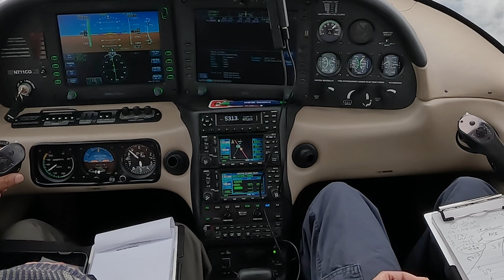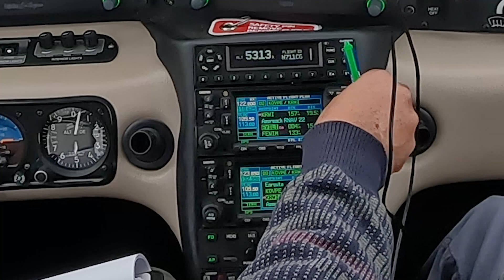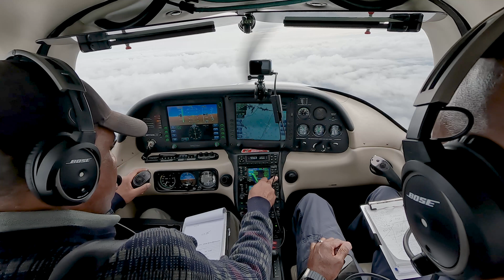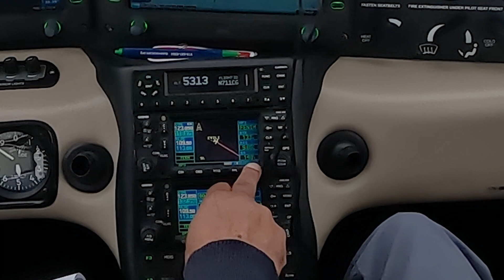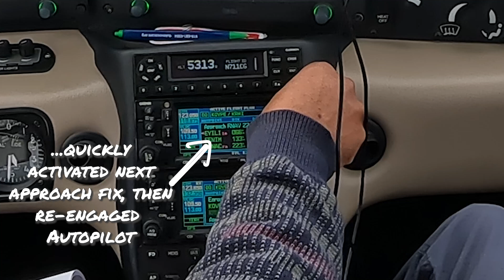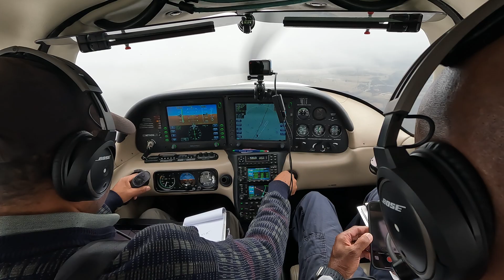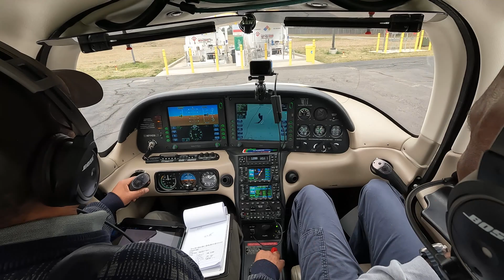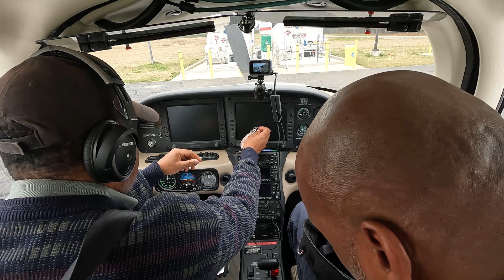Cirrus SR22- Lesson In the Clouds to Rocky Mount- IFR Instrument Approach to KRWI, North Carolina.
This video shows a recent gray day IFR flight in actual cloud conditions in the Raleigh, NC area with a Cirrus SR22.  The cameras behaved themselves and got some good footage popping into and out of clouds.   But more importantly, I got a small bonus lesson learned while on this instrument approach to the Rocky Mount/Wilson (KRWI) airport.   I highlighted it and how I resolved it in this video.

Each time I fly, I learn something new or a better way to handle the planning and execution of flight.   These are mostly self-taught lessons from little mistakes or self-observations.  It’s about catching, evaluating, and mitigating them before they become bigger problems.

Speaking of self-observations,  while it doesn’t replace periodic rides with my instructor, I find taking these videos a useful tool that can be used to fine tune these lessons.  So, every flight is an opportunity to learn a little bit more each time.

How do you continue your learning experience?